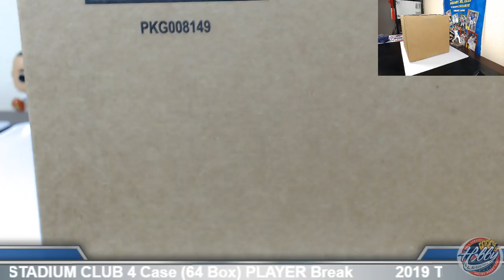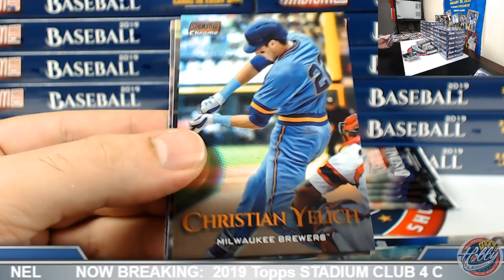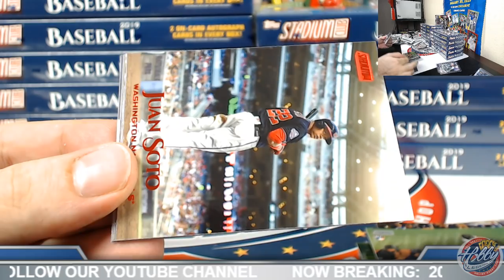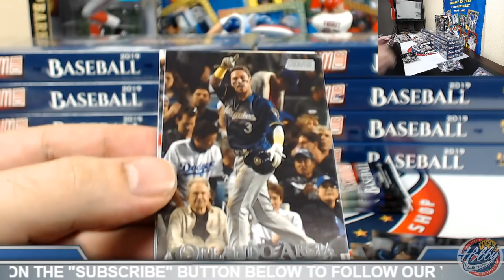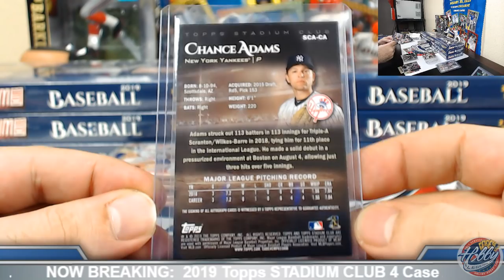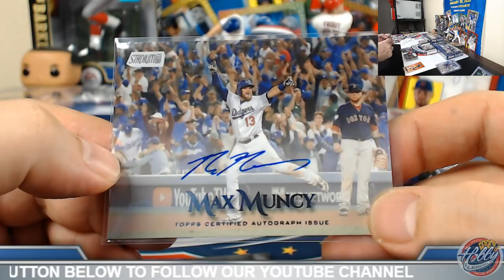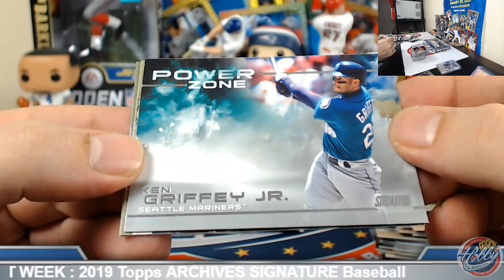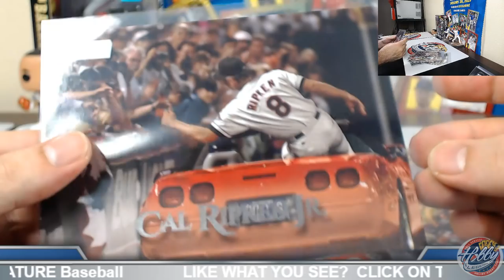CASE #4 of 4 2019 Topps STADIUM CLUB 4 CASE (64 BOX) PLAYER BREAK eBay 7/2/19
Bids for 2019 Topps FINEST 4 CASE (32 BOX) PLAYER Break auctions end 4th of July Night on eBay